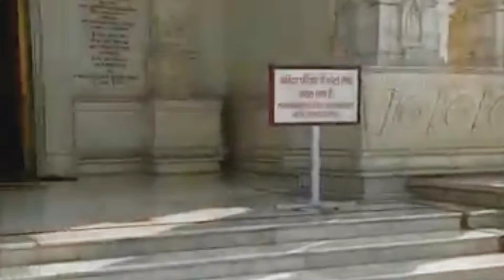ताजमहल से भी सुन्दर है भारत का ये मंदिर || A Beautiful temple than Taj Mahal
Click on the link given below to watch videos of such interesting and historical buildings :-

Friends, today we are going to tell you about a beautiful temple than the Taj Mahal, yes you have not seen any palace or temple beautiful than the Taj Mahal.  But we are going to show you a beautiful temple than the Taj Mahal, which is being constructed for 112 years.  Four generations have passed to build this temple.  This will be the only temple in the world, which is leaving behind the Taj Mahal in many facts.  It is being told that till now an expenditure of 400 crores has been incurred in this temple, but its construction has not been completed yet.

 According to Radhaswami, the samadhi and temple of first Guru Purana Dhani Maharaj are being built in Dayal Bagh in front of the Taj Mahal.  There are more than 20 million people following this ideology in the world.  The temple and the mausoleum are built on the foundations of 52 wells, just like the Taj.  Pillars have been put on top of the stones by putting them inside the ground to a depth of about 50 to 60 feet.

The dome being built over these pillars is being made in such a way that earthquake or storm does not affect them.  The construction of the temple started in 1904.  Till now 112 years have passed.  Now it may take another 10 years to complete it.  The map of the temple was made by an Italian company about 100 years ago.  Everything is fixed on the map.  For example, in which place, which tree will be planted.  For 112 years, about 200 laborers are continuously building this temple.  Now the fourth generation of laborers is working here.

 The officials have accepted that about Rs 7 crore is being spent annually.  About Rs 400 crore has been spent so far.  No government or non-government help has been taken in making this.  Only the followers of Radhasoami sect are getting it constructed with their own money.